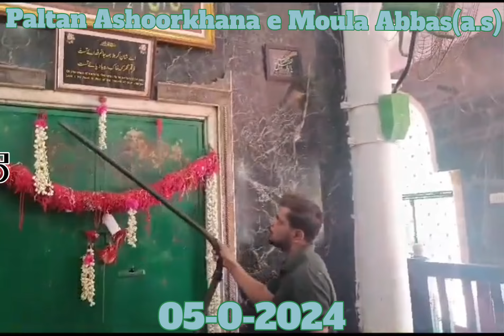HUSSAINI SCOUTS HYD T.S IND FREE SERVICE MASJID & ASHOORKHANA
HUSSAINI SCOUTS HYD T.S IND FREE SERVICE
MASJID & ASHOORKHANA CLEANING  FOR ANY ENQUIRY PLEASE CONTACT
 FOUNDER & GENERAL SECRETARY
 SYED SARWAR SIBTAIN RAZVI ZAWAR📞 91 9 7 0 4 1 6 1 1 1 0